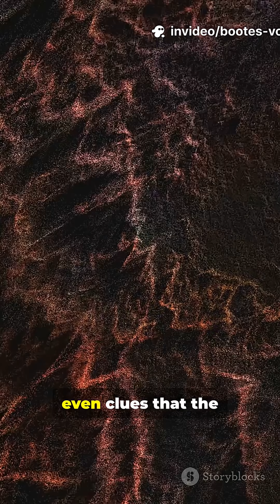“The Boötes Void — The Most Mysterious Empty Place in the Universe 😳🌌”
What if I told you there’s a region in space so massive it could hold thousands of galaxies… but it’s almost completely empty? 🤯
Welcome to The Boötes Void — a cosmic mystery 330 million light-years wide, where astronomers found nearly nothing.
Some say it’s just part of how the universe expanded… others think it’s something far stranger.
Whatever it is — it’s one of the most chilling reminders of how small we really are in the endless dark. 🌌

📸 Image Credit: Wikimedia Commons